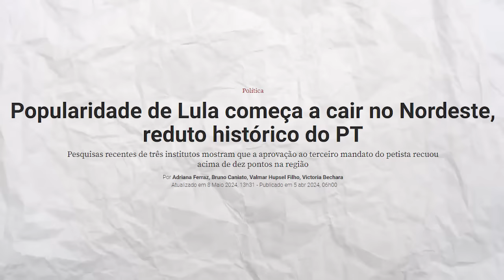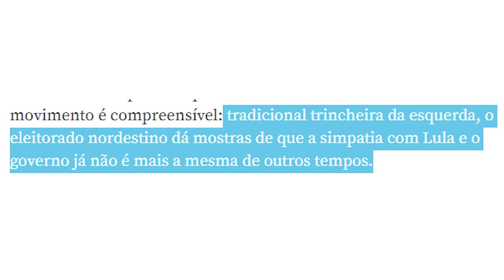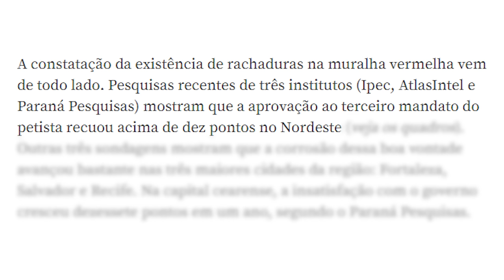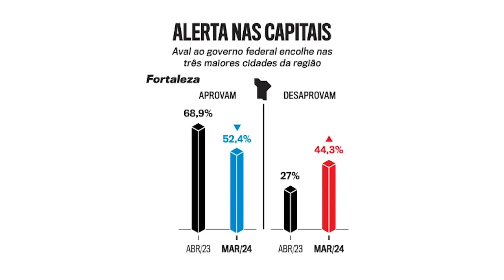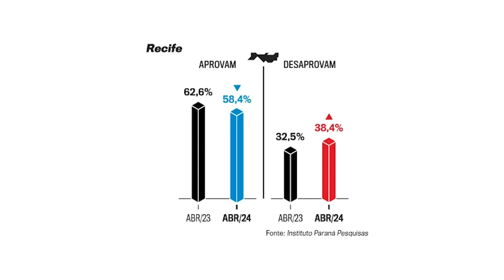LULA recebe PÉSSIMA NOTÍCIA e deixa PT DESESPERADO!